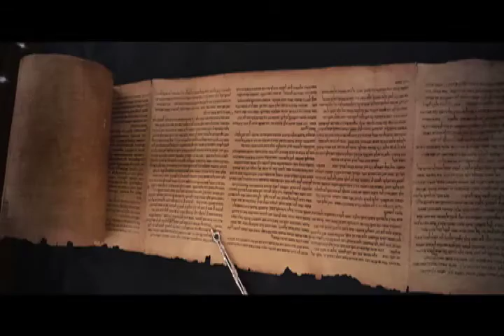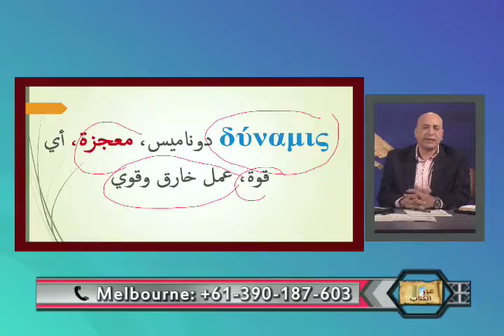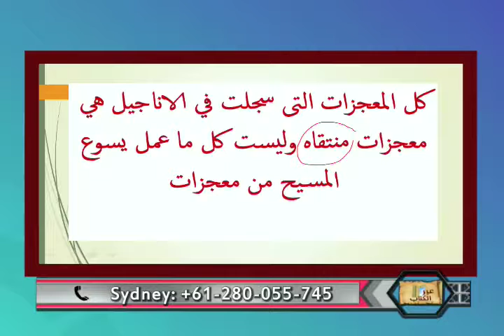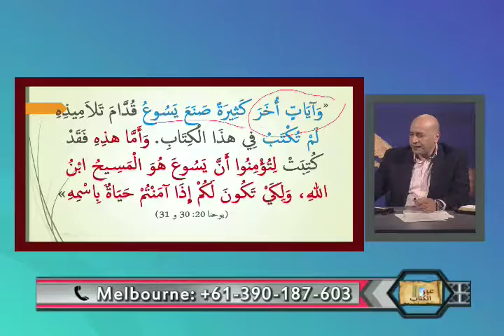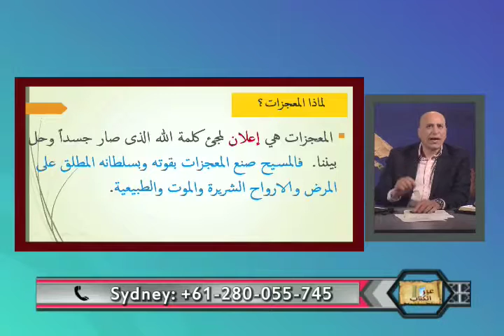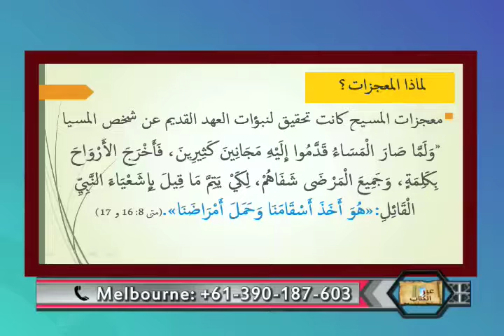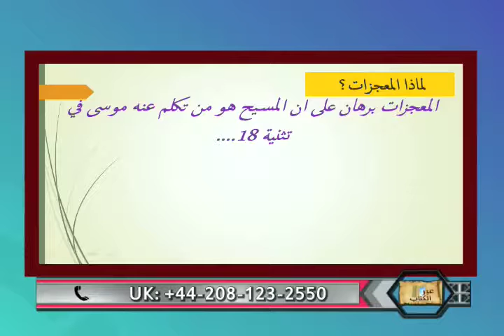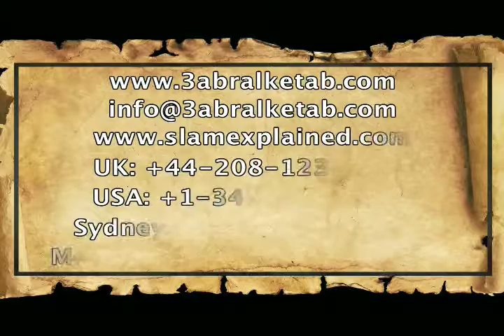المسيح صانع المعجزات -عبر الكتاب -149